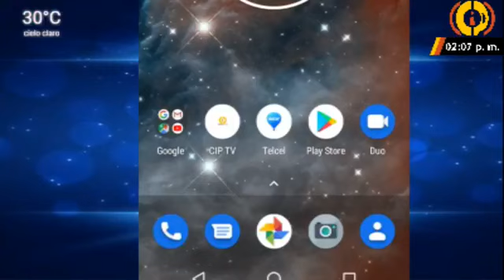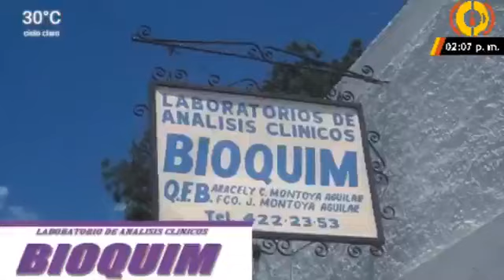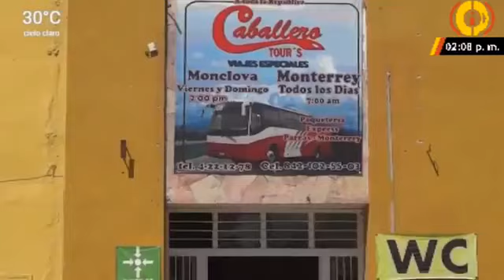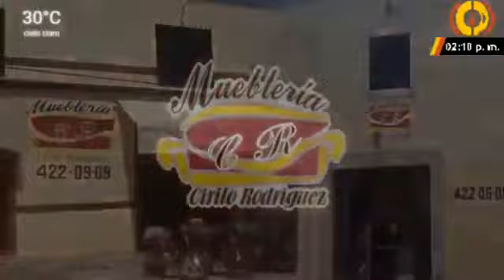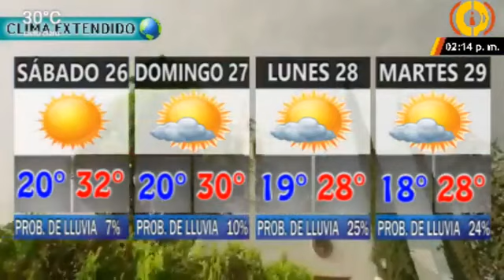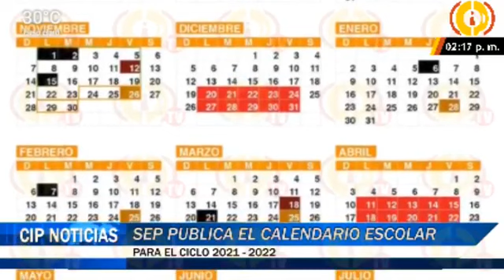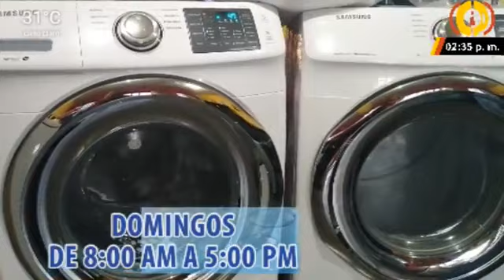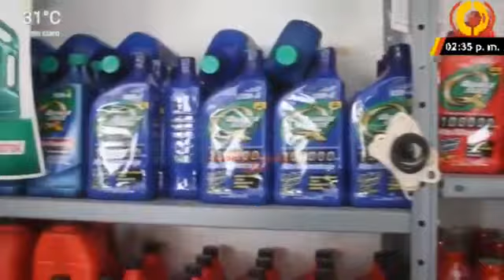CIP NOTICIAS 25 06 21